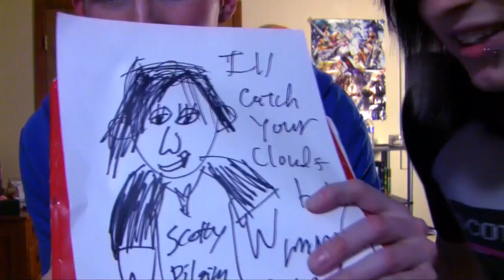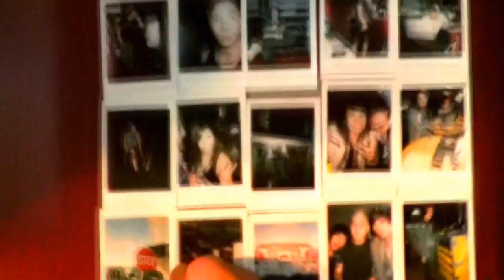Catching Your Clouds Interview Drake Christopher 2012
Check out my backstage interview with Drake Christopher AKA Catching Your Clouds

For more information on Catching Your Clouds, check him out on Facebook!